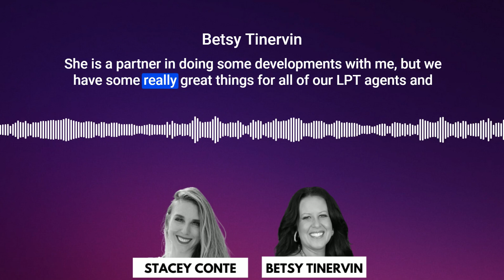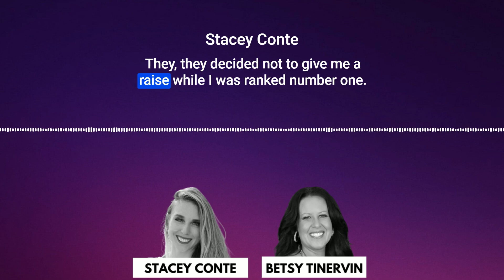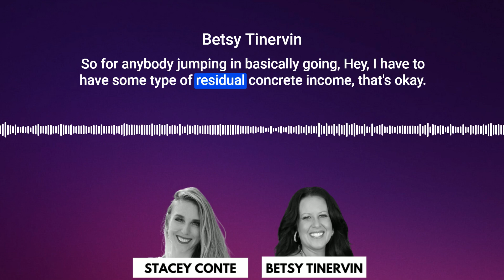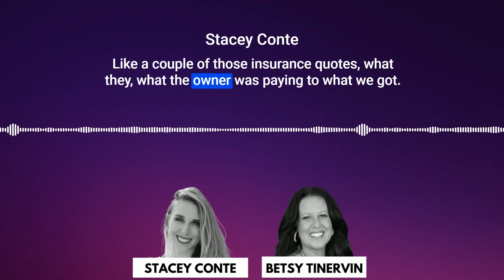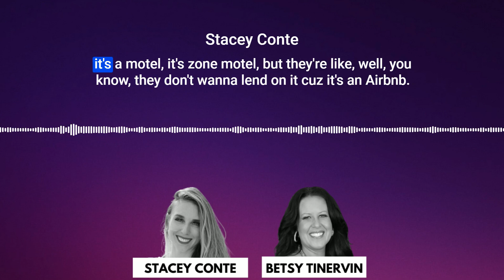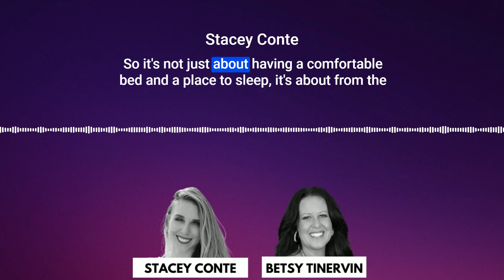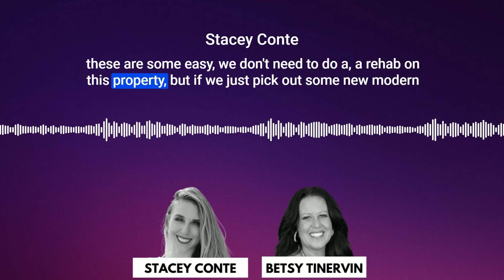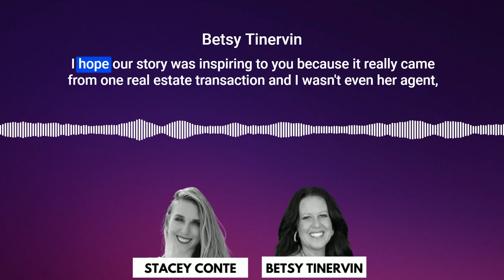HOW A SINGLE MOM BUILT AN AIRBNB EMPIRE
Prepare to be inspired by the incredible journey of Stacey Conte, a single mom who defied the odds and built her very own Airbnb empire. In this empowering video, we delve into Stacey's remarkable story, uncovering the steps she took to achieve financial independence and create a successful business in the lucrative world of Airbnb hosting.

Join us as we follow Stacey's path from being a single mom with limited resources to becoming a highly accomplished Airbnb entrepreneur. Discover the challenges she faced, the strategies she employed, and the lessons she learned along the way.

Stacey's story serves as a testament to the power of determination, creativity, and adaptability. Learn how she transformed her own home into a profitable Airbnb listing and gradually expanded her business by acquiring additional properties. Gain valuable insights into her marketing techniques, guest management strategies, and methods for delivering exceptional guest experiences.

GUESTS:
▶ FOLLOW STACEY CONTE

▶ ABOUT BETSY TINERVIN
Betsy is passionate in helping people find their purpose in real estate, investing, business and in life!

◾President and Owner of Sunshine State Real Estate Investments (Tampa Bay - Miami- Orlando)
◾Realtor at LPT REALTY
◾Real Estate Trainer/Coach, Multifamily Investments
◾Radio Host for the Real & Raw of Real Estate LPT ALL STAR Radio Show
◾Co-Author of Yes! I Can Be a Homeowner
◾Co-Author of We Sell Homes For Top Dollar When Other Agents Failed
◾Co-owner of Sugar and Spice Developments LLC